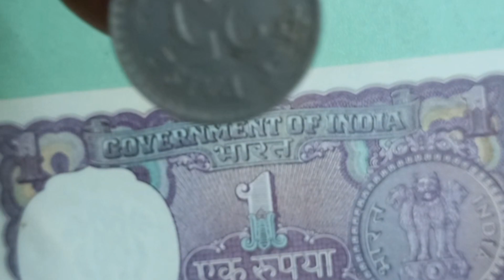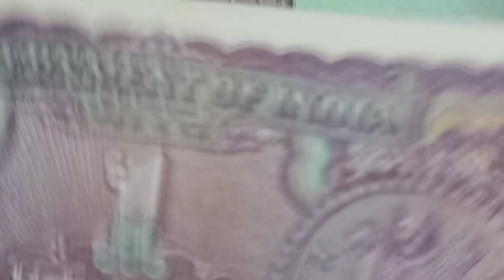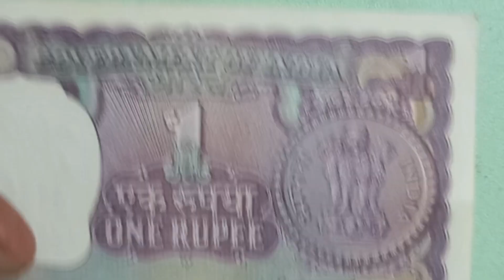One Hundred One Rupees 🤑🤑 Sava Rupye Auspicious One Rupee 25 Paise सवा रुपए